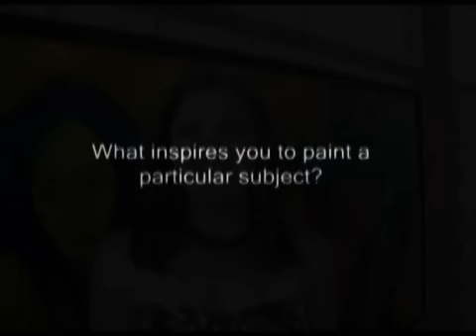Lindsay Peyton Plywood Exhibit | April 24, 2010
With Lindsay's colorful mood evoking paintings; the crowd; the music, it was an exciting exhibit. Plus we interview Lindsay Peyton about how she deals with painter's block, the business side of art and what she does when she's not in the studio, and more.